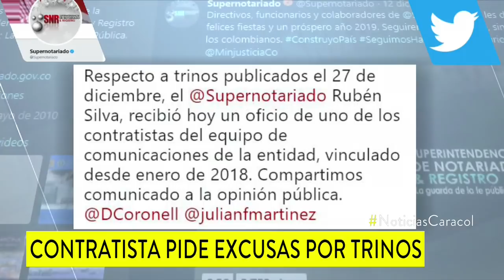Contratista de Supernotariado ofrece disculpas por trinos contra periodistas | Noticias Caracol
Carlos Alberto García aclaró que sus mensajes no reflejan la posición de la entidad, con la que también se excusó por escribir desde su cuenta oficial.